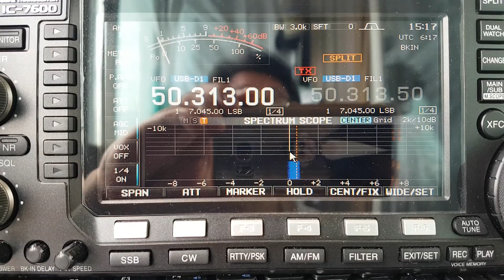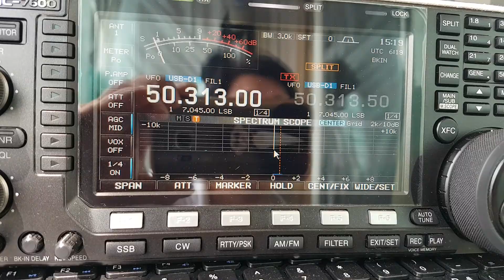OH2BC, Finland EUROPE, 50MHz, FT8, Worked by HL2WA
Finland EUROPE, 6m Band, FT8, SPE EXPERT1.3K-FA, 5ele Yagi HB6M5E, IC-7600, Worked by HL2WA